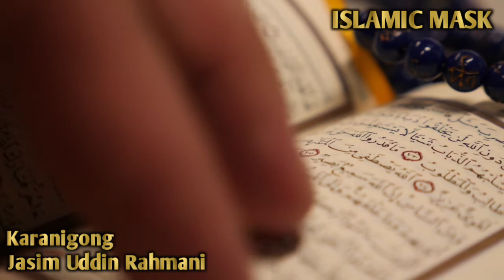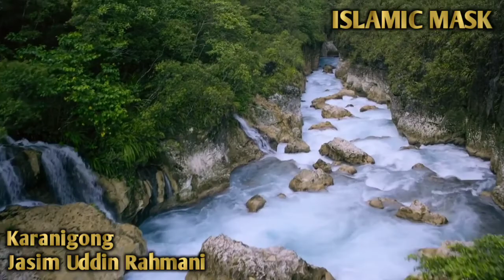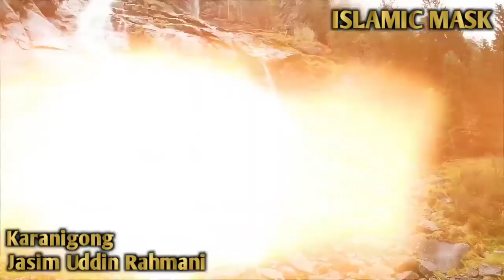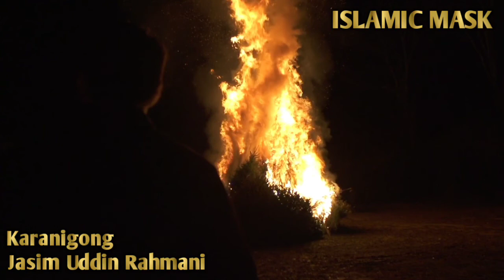কেরানীগঞ্জ (পর্বঃ- ২) | Jasim Uddin Rahmani | Bangla Waz | Islamic Waz | ‎@ISLAMIC MASK